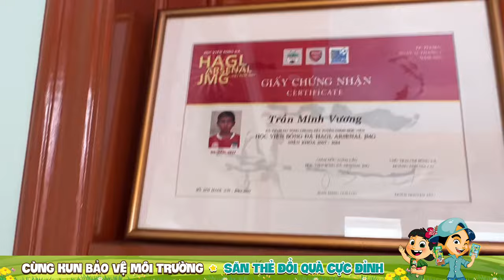Về Thái Bình thăm nhà và chúc Tết gia đình Trần Minh Vương, đội phó HAGL